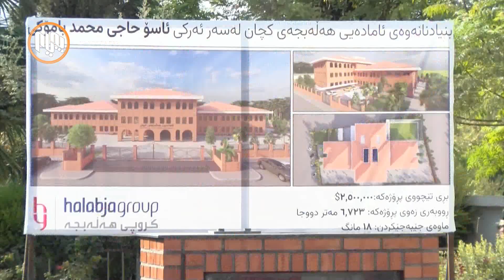حکومەت هەڵەبجەى فەرامۆشکردووەو سەرمایەداران و خێرخوازان پڕۆژە لە شارەکە بنیاددەنێن